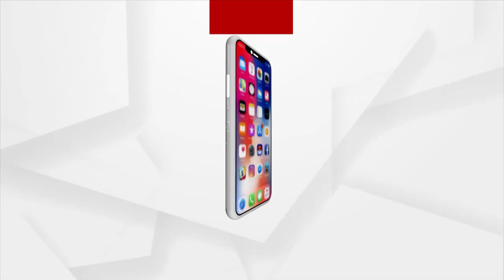3 ବର୍ଷରେ ଗଲାଣି 76 ଜୀବନ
13 କିଲୋମିଟର ରାସ୍ତା ତିନି ବର୍ଷରେ  ରେ ଗଲାଣି 76ଜୀବନ । ଅନେକ ଦିବ୍ୟାଙ୍ଗ ହୋଇଥିବା ବେଳେ ଅନେକ ଆହତ ହୋଇଛନ୍ତି । କିନ୍ତୁ ହୋଇପାରିନି ଆନୁଷଙ୍ଗିକ ବ୍ୟବସ୍ଥା । ସ୍ଥାନୀୟ ପ୍ରଶାସନିକ ଅଧିକାରୀ ଦେଖୁଛନ୍ତି । କିନ୍ତୁ କୌଣସି ପଦକ୍ଷେପ ନେଉନଥିବା ଅଭିଯୋଗ ହୋଇଛି